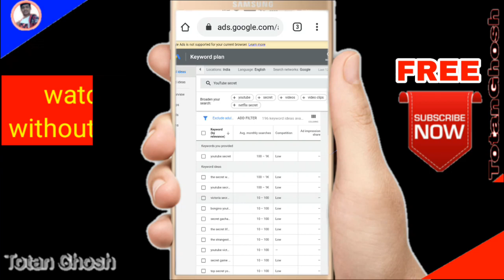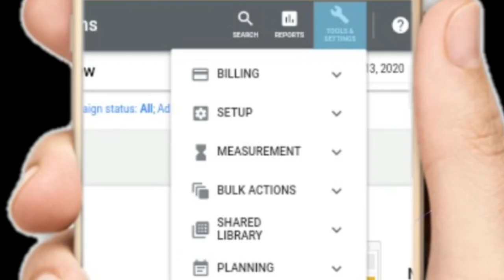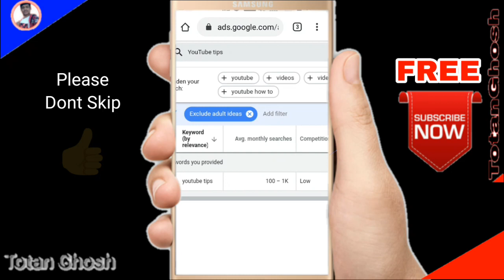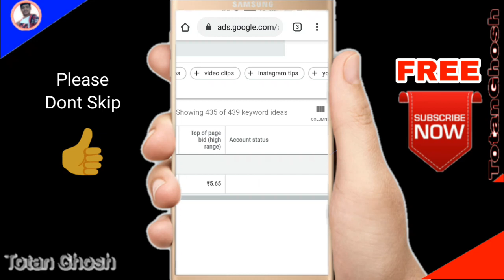How to use Google Keyword Planner 2020 in Android Mobile😀google keyword planner Kaise Use Kare ?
How To Find Best Keywords For YouTube🤔How to use Google Keyword Planner in Android Hindi 2020 // google keyword planner free mean keyword planner not showing/working/opening

Topic about
Google Keyword Planner Kaise Use kare mobile se if your problem google keyword planner not working how to solve😁

Dosto agar aap search karte hai google keyword planner account kaise banaye ya fir how to use google keyword planner for youtube to ye video bina skip kiye pura jarur dekhe. Kew kew ki aaj mai bataunga ke aap google keyword planner account kaise banaye 2020 me mobile se umeed karta hu aap ko pasand aayega.

Question that i Cover
keyword planner for youtube.keyword research high cpc keywords how to find best keyword for youtube.google keyword planner keyword planner for free.google keyword planner for free technology,Google keyword planner in hindi.I hope you enjoy.

Quires solve
(1)-How To Find Best Keywords For Youtube ?
(2)-How to use Google Keyword Planner in Mobile ?
(3)-How to do keyword research with ?
(4)-Best free keyword research tool ?
(5)-How to find the best traffic ?

(6)-What is Magic of keyword research With SEO ?
(7)-How to create FREE google adword proof account ?
(8)-7 Best Free Keyword Research Tool ?
(9)-How to Use Keyword Planner Tool ?
(10)-How to use google keyword planner ?

          🔸☯️Follow Me☯️🔸

Dosto jab maine search kiya google keyword planner par account kaise banaye to maximum video me computer se use dikha raha tha to maine mobile se keyword research google keyword planner ke bareme aapkkeyword ke liye link diya hai.

Hi freinds if you are searching for how to use google keyword planner in hindi or how to use google keyword planner 2020 in hindi ya fir how to use google keyword planner free so without skip watch this video.Beacuse Today I am going to show you how to use google keyword planner 2020 in mobile.if you really want to earn money from your android phone so watch carefully how to use google keyword planner on android i hope you enjoye.